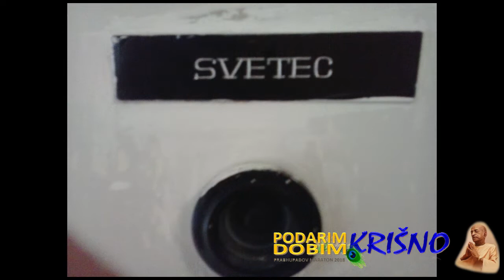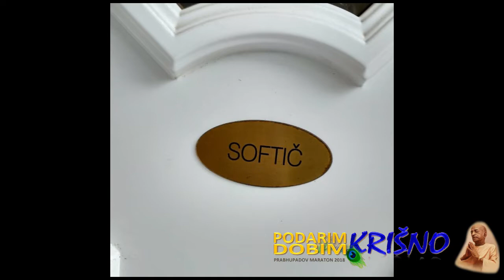Srila Prabhupada Marathon - 4th WEEK (2018)